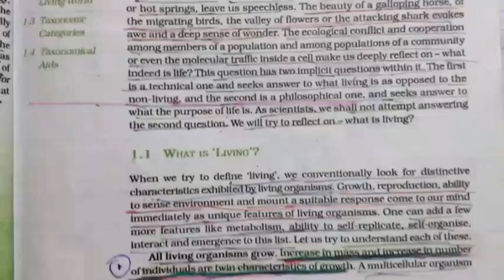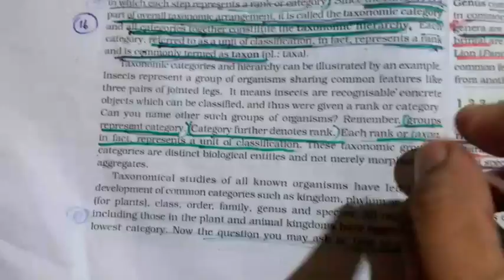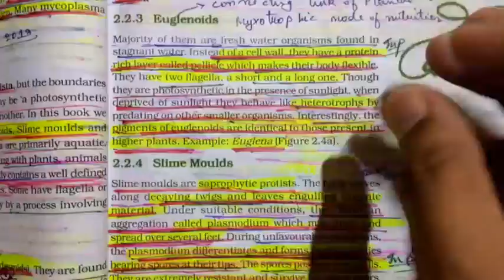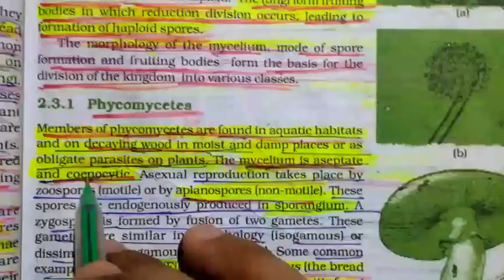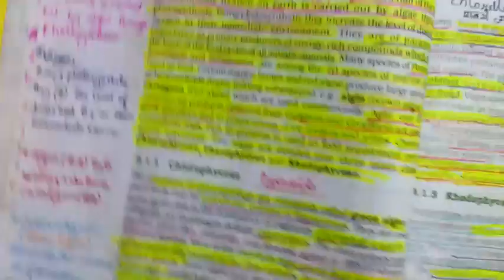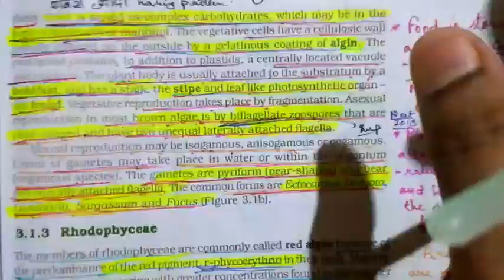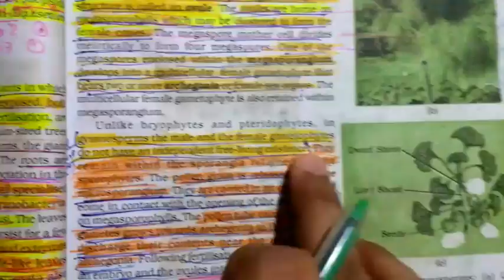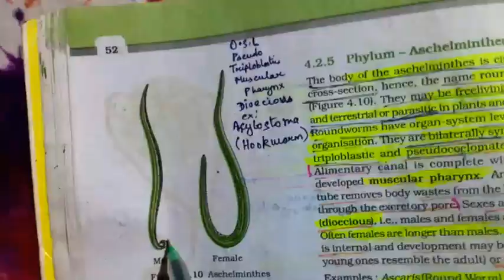DIVERSITY IN LIVING WORLD || AIIMS 2019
Physics in Playground. Solve some previous year questions and read ncert 3-4 times fastly.